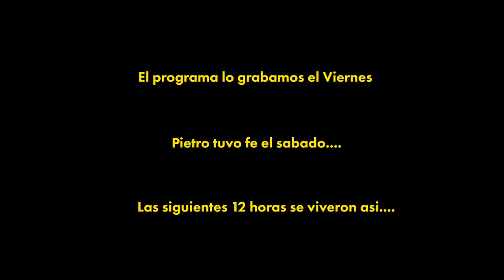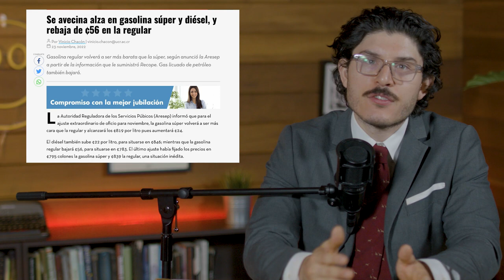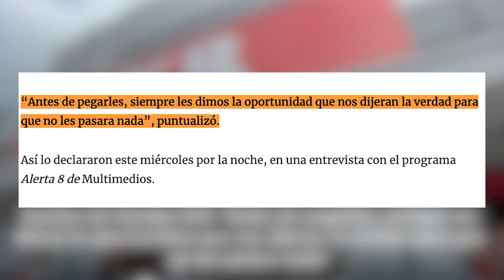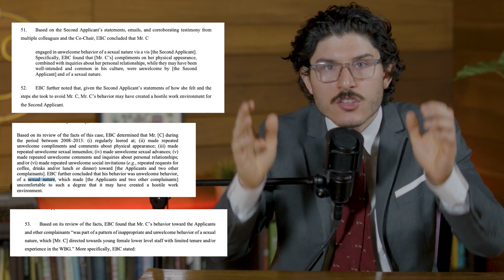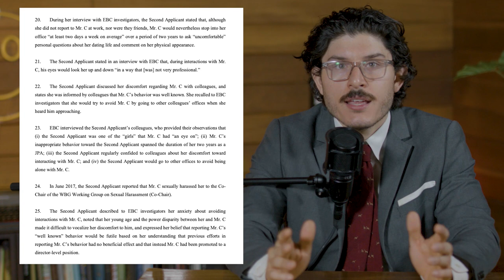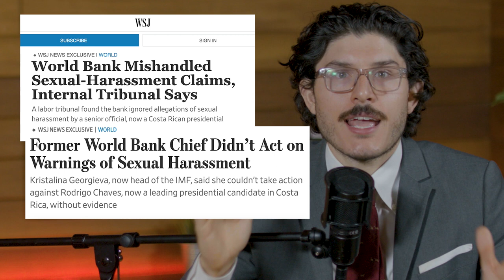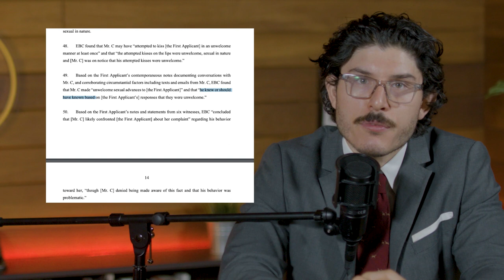¡GANAMOS! Pero Nos Golean A Todos, El Caso De SYR Y Los Comentarios De Vindas Sobre Chaves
ÚLTIMO DÍA PARA COMPRAR MERCH SI LA QUEIREN PARA NAVIDAD: SHOP.NOPASANADA.COM
En este episodio hablamos sobre como España nos recetó 7 goles pero salimos a redimirnos contra Japón, algunas goleadas que nos metieron a todos, el caso de las tiendas SYR y los comentarios que hizo la diputada Vindas sobre el presidente Rodrigo Chaves.
NO PASA NADA es una plataforma independiente que depende de la comunidad que nos ve para existir, por lo cual si pueden y quieren entren a

Las opiniones de los participantes del programa se basan en información públicamente disponible y examinada por otras organizaciones de noticias que confirmaron que es confiable, pero ni NO PASA NADA, sus directores, marcas asociadas u otros afiliados, ni la compañía a la que están afiliados dichos participantes puede garantizar su total precisión.